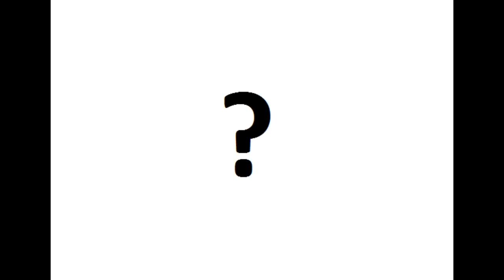Lit Song. Rip Headphone users.